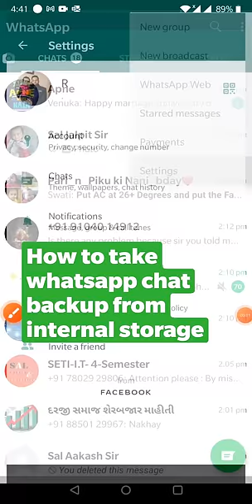How to take whatsapp chat backup from internal storage in 30 seconds